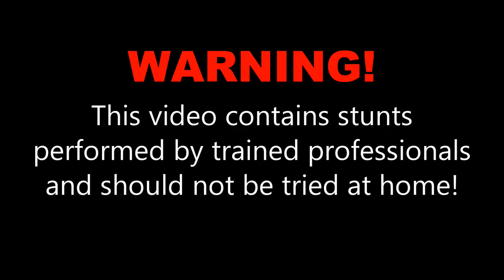Pat P. at Skydive OBX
Thanks for jumping with us! Happy Birthday!